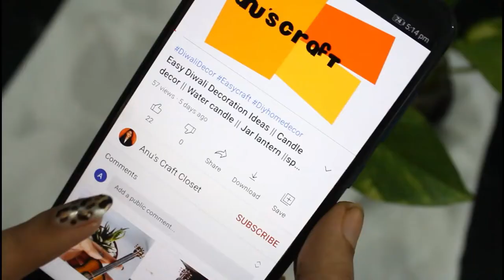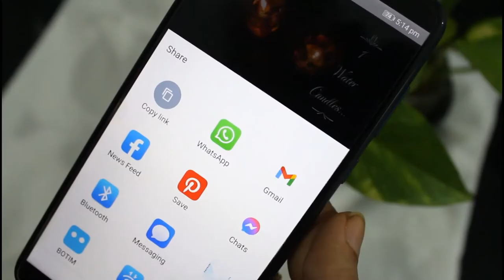Pot painting || DIY Planter || Best out of waste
Materials Used:
Pot
Paint